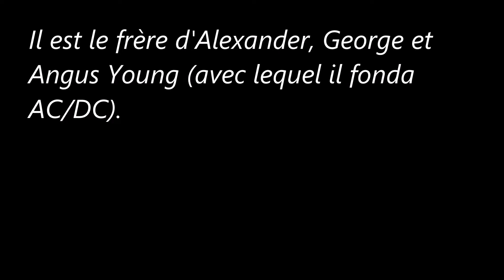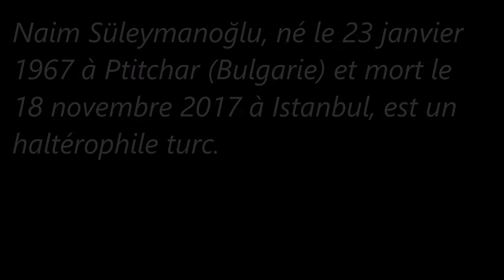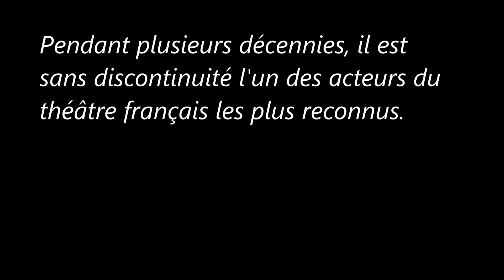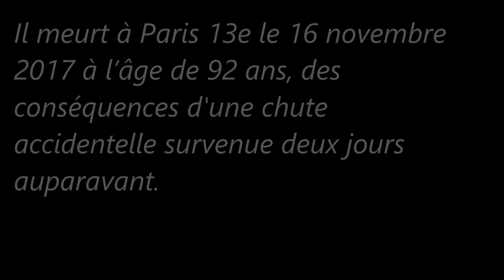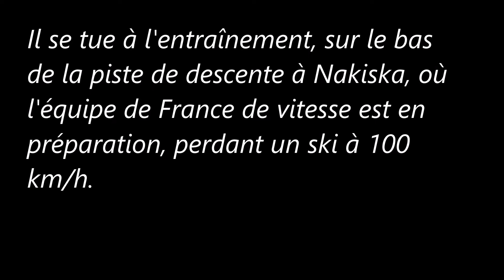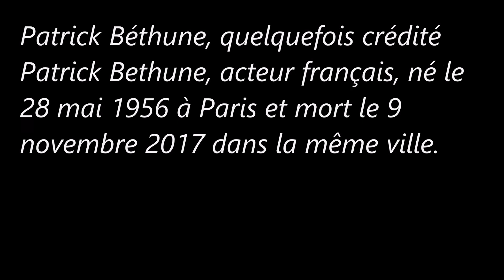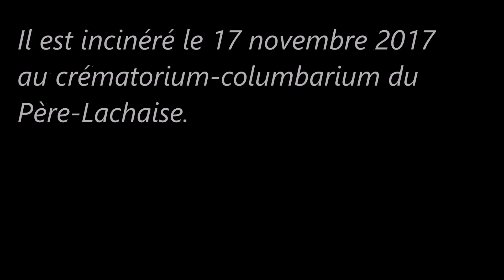Célébrités décédées en novembre 2017